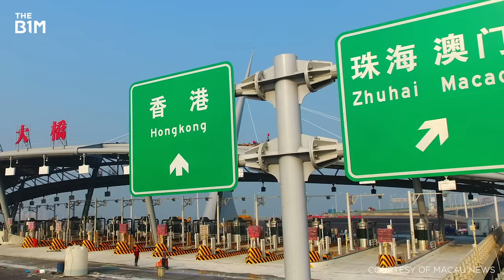Crossing an Ocean: The Hong Kong-Zhuhai-Macau Bridge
This $15BN ocean crossing connects Hong Kong with Macau and Zhuhai, drastically reducing journey times and bringing over 68 million people closer together.

Read the full story on this video, including images and useful

Images courtesy of Xinhua, Hong Kong-Zhuhai-Macao Bridge Authority, ARUP, Liang Xu, Mott McDonald, Google Earth, Robert Ng of the South China Morning Post, Nick D, Dragages Hong Kong, Tim Leung, Macau News, Frank Chen and Kin Cheung.